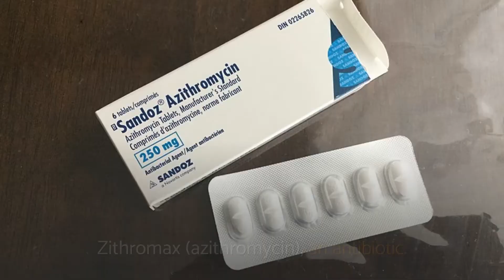Pfizer products | WELLNESS in Life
Pfizer products explained.

Pfizer products Video summary:
✔ What Is Pfizer? Pfizer Inc. is an American multinational pharmaceutical corporation.
✔ Pfizer believes that all patients should have access to the medicines they need.
✔ Its products include the blockbuster drug Lipitor (atorvastatin), used to lower LDL blood cholesterol.
✔ Also Viagra (sildenafil) for erectile dysfunction. and Celebrex (also Celebra, celecoxib), an anti-inflammatory drug.
✔ Diflucan (fluconazole), an oral antifungal medication.
✔ Lyrica (pregabalin) for neuropathic pain, and fibromyalgia.

⏰️ TIME STAMP ⏰️
00:00 What Is Pfizer
00:27 What Medicines Pfizer produces?
00:56 Pfizer Missions
01:09 Pfizer Commitments

Be sure you sign up to our YouTube channel to obtain even more video tutorials pertained to Pfizer products

In case you're pondering where we got all details regarding Pfizer products, you can easily take a look at the reference(s) presented below:

Translated titles:
⭐ Pfizer-Produkte | WELLNESS in Life

⭐ Produtos Pfizer | WELLNESS in Life

⭐ फाइजर उत्पाद | WELLNESS in Life

⭐ منتجات فايزر | WELLNESS in Life

⭐辉瑞产品| WELLNESS in Life

⭐ Produk Pfizer | WELLNESS in Life

⭐ Продукция Pfizer | WELLNESS in Life

⭐ผลิตภัณฑ์ไฟเซอร์ | WELLNESS in Life

⭐ Productos Pfizer | WELLNESS in Life